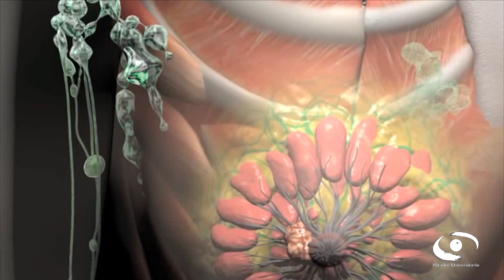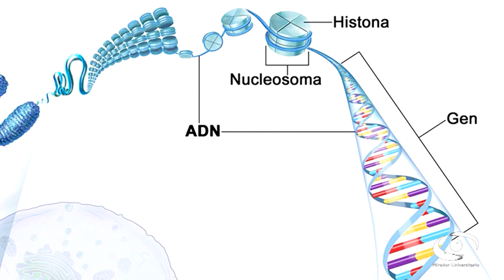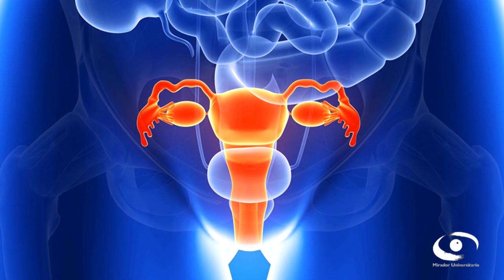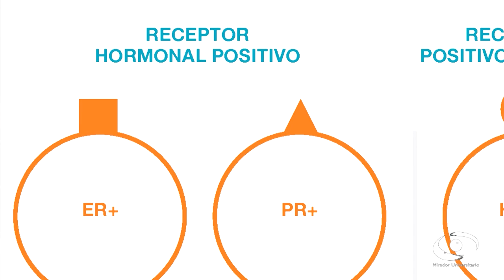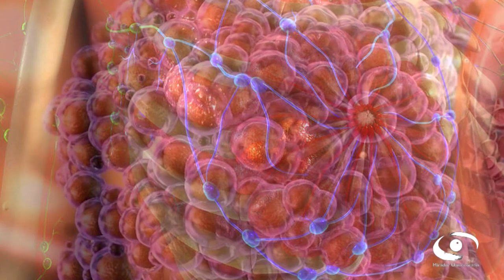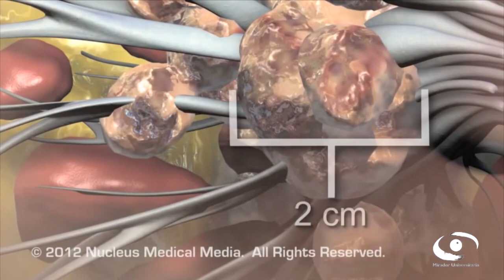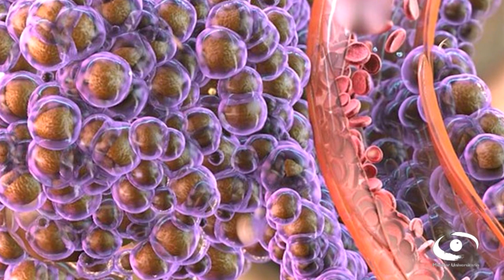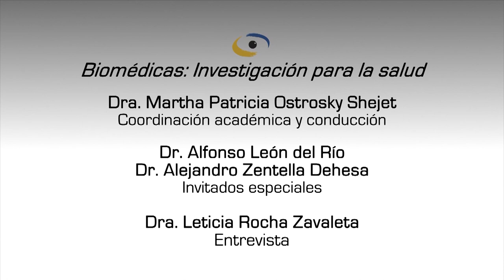01.- Cáncer de mama | Investigación para la salud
Les presentamos el programa: “Cáncer de mama" de la Serie "Investigación para la salud". Coproducción con el Instituto de Investigaciones Biomédicas transmitido en vivo en 2018.

Conducción: Dra. Martha Patricia Ostrosky Shejet
Participantes: Dr. Alfonso León del Río, Dr. Alejandro Zentella Dehesa
Coordinación académica: Dra. Martha Patricia Ostrosky Shejet
Coordinación a la Producción: Lic. Sonia G. Olguin García
Realización: Nancy Audelo
Entrevista: Dra. Leticia Rocha Zabaleta
Coordinación de Medios Digitales: José Ramón San Pablo G.
Asistencia a la Producción: Estephany Villanueva, Leslie V. Flores, Kenia Silva, Melisa Latapi Zapata
Diseño de Imagen: Paola Mora R., Néstor Nava A., Karen Reyes R., Sandra Ornelas S., Alma Suárez G., Mónica Martínez R.
Staff Mirador Universitario: Mario Pereda, Arturo Díaz, Miriam Gallegos, Valeria Sánchez, María Trejo, Miguel Enciso, Hilda Ramírez, Omar Aceves, Marisela Correa